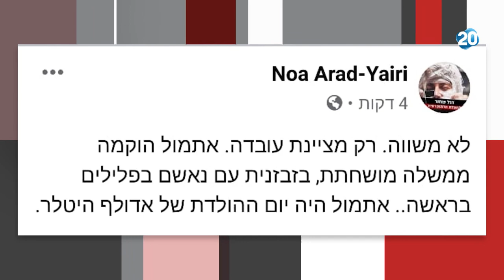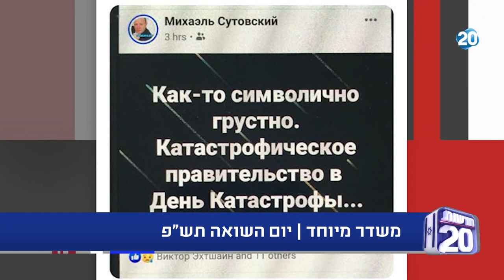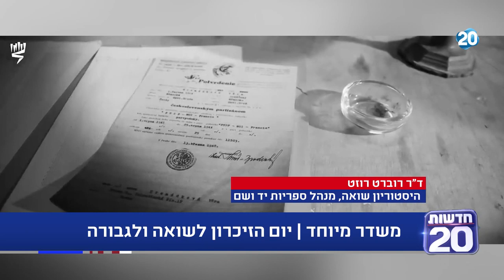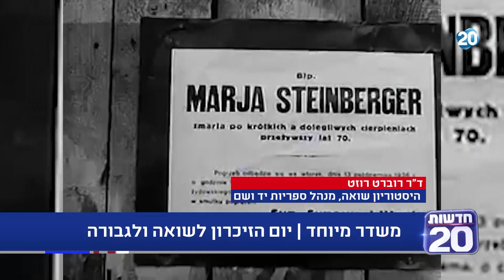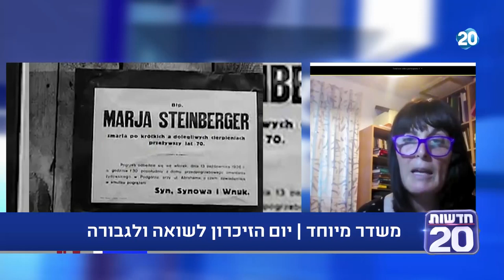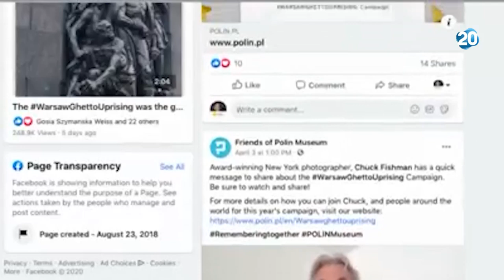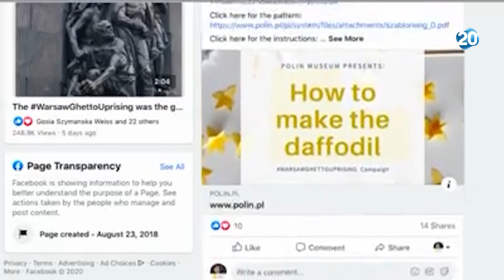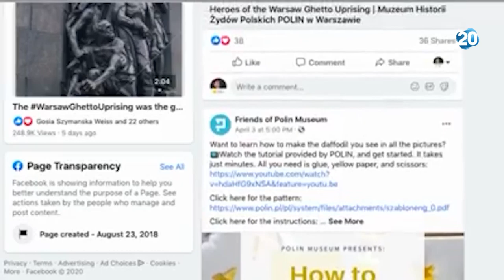ריקלין ושות' | 21.4.20 | התכנית המלאה